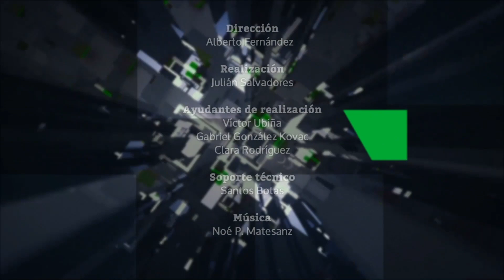Yolanda Díaz duplica las subvenciones a los sindicatos y entrevista con la chef Pepa Muñoz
El Gobierno duplica las subvenciones a los sindicatos en dos años. Comentamos esta información de Francisco Núñez con el redactor jefe de Economía, Juan T. Delgado, que también nos da su punto de vista sobre las posibles movilizaciones por la reforma laboral.